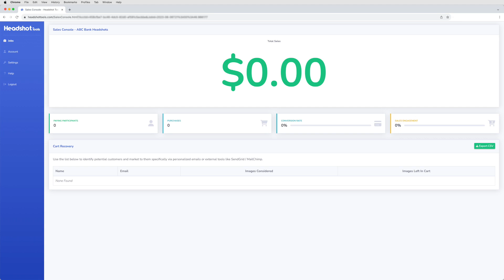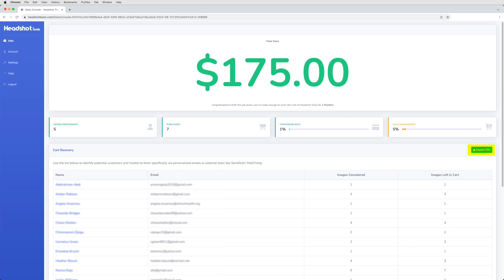How To Use The Sales Console - HeadshotTools.com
See how the Headshot Tools sales console can help you optimize your sales and make the most of your Jobs!